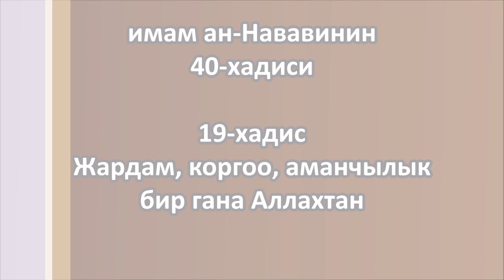40-хадис(кыргызча): 19-чу хадис - Жардам, коргоо, аманчылык бир гана Аллахтан; || Абу Мухсин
Имам ан-Нававинин "40-хадис" атуу китебинин түшүндүрмөсү